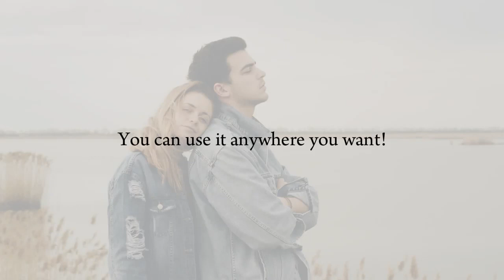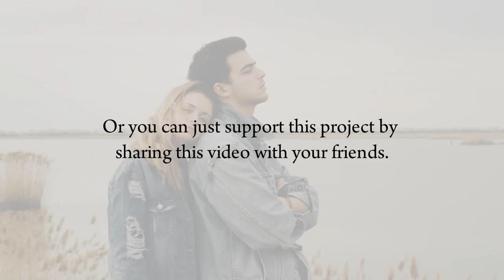yt1s com Free Romantic Love Song For Your Videos Download NOW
Kids watching cuddly at home in Corona, soothing music for peace of mind, listening to music while doing yoga, listening to music while sleeping at night, listening to music while traveling, listening to music while walking, listening to music while sitting in the park, mental Listening to music for peace, forgetting problems when there are many problems, listening to music.